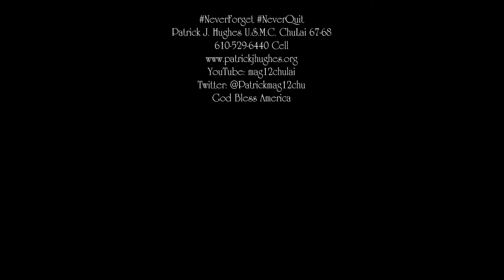One day a year is special. It’s the day they didn’t die, USAF Captain Ralph W. Galati.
Former Vietnam Prisoner Of War Ralph W. Galati Speaks About His Capture And Treatment ~ Good Days n Bad Days

USAF Captain Ralph W. Galati was assigned to Ubon Royal Thai Air Force Base in Thailand, on February 16, 1972 he and his F-4 Phantom pilot Lt. Col. Bill “Shortfinger” Schwertfeger were shot down over North Vietnam and became POW’s for the next 14 months, spending 406 days in captivity.  They were repatriated on March 28, 1973.

They were members of the 8th Tactical Fighter Wing, 25th Tactical Fighter Squadron (Assam Dragons), 4th Allied POW Wing ~ Return With Honor.